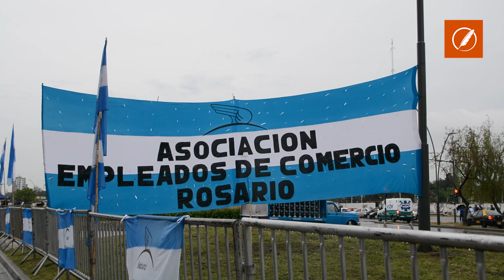Comenzó la cuenta regresiva para la maratón Empleados de Comercio de Rosario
La esperada jornada atlética deportiva organizada por la entidad sindical rosarina ya tiene fecha, hora y lugar para su largada: 24 de septiembre a las 9 en avenida Carballo y Rawson (plaza Virginia Bolten).